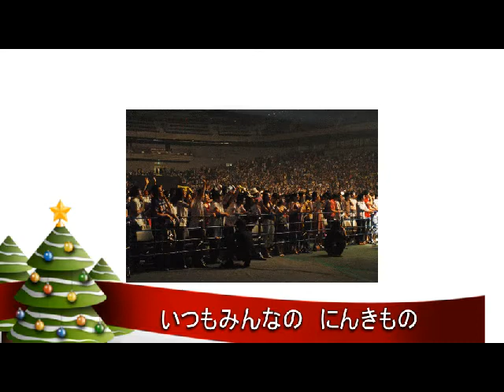真っ赤なハート星人(クリスマスソング替え歌♪)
最後にワンちゃんも参加しました～♪＾＾